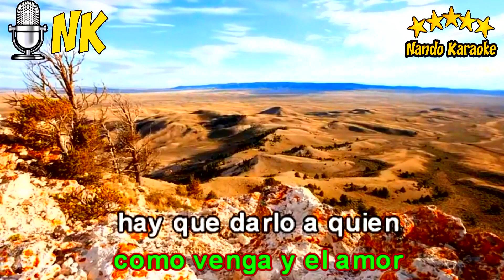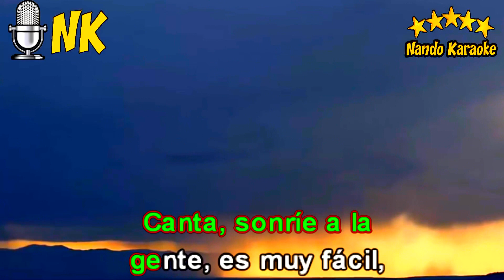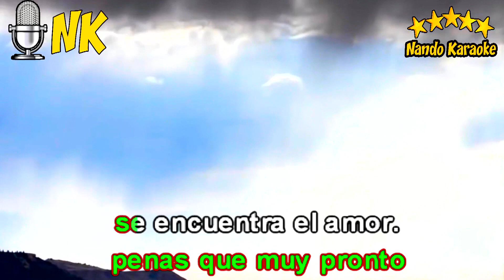ES MUY FÁCIL - Los Mitos Karaoke